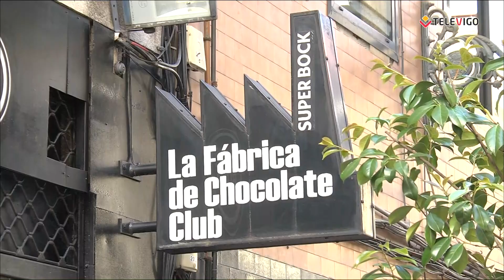PLATÓ ABIERTO 10 04 2024 - Carla Montero y Christian Docampo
Hoy tendremos con nosotros a Carla Montero, que nos viene a hablar de su novela "El Viñedo de la Luna". Una intriga en los tiempos de la II Guerra Mundial, que mantiene la viticultura en el centro de la trama.

Después nos visitará nuestro dentista favorito, Christian Docampo, que nos viene a hablar del líquen plano y cómo podemos prevenir su aparición.